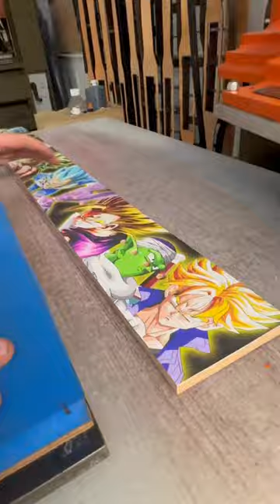Making A Dragon Ball Lever Powerlifting Belt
We released a new design, so what better than to show how it's made? Hand made in Wales using the finest Italian vegetable tanned leather and English suede.